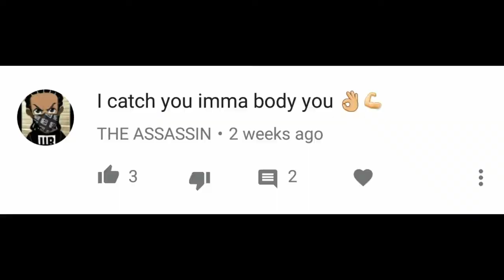Fcnx Diss Ep2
I was kicked from fcnx because of a crew member was talking to one of my friends beauty that was a former commissioner but left because of the amount of disrespect that jrod(crew leader)was giving her. When all this happend i had a broke controller and my friend beauty was keeping me updated on crew stuff then i noticed that i was kicked from the group kik chat so i texted the leader jrod and asked him what was going on.He told me that reckless his little dvck sucker told jrod that i was leaving the crew.But jrod later told me that people that had left the crew said that i was planning to wreck fcnx (That was a lie).Ive never plotted on them but when i .was trying get back in the chat and get the tag but he kept saying wait  ill do it in a hour or so. So i waited a whole day and a half and then finally took there twitter because i felt like they were using me to get there followers up.